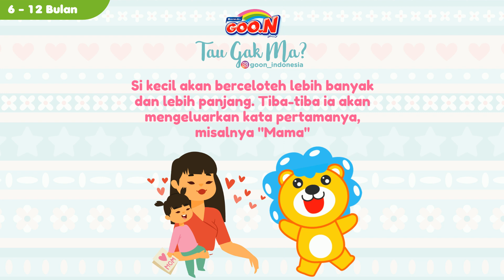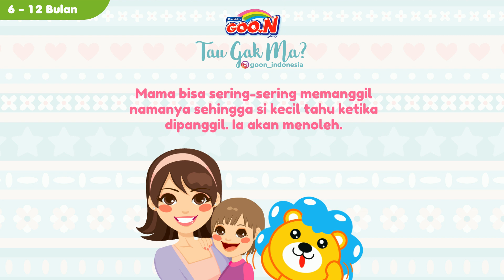Tau Gak Mama Goo.N? Fakta Seputar Bayi 09 03